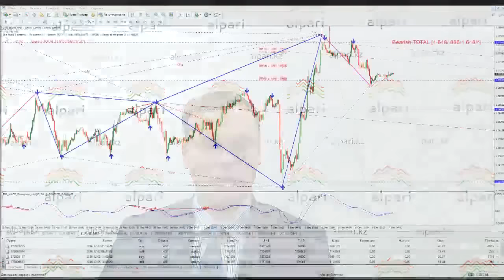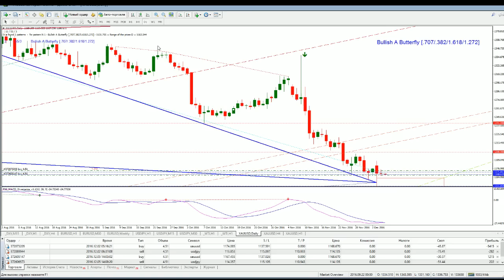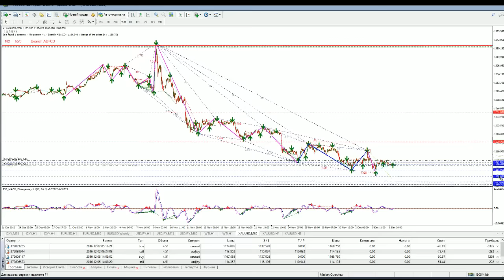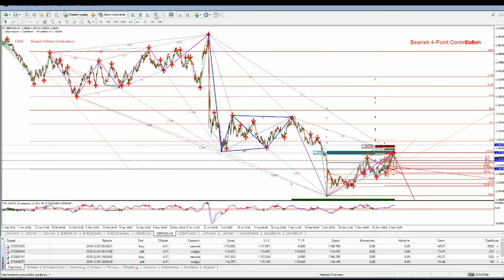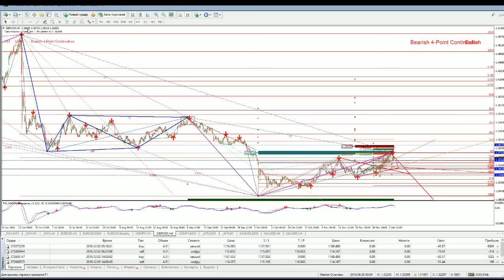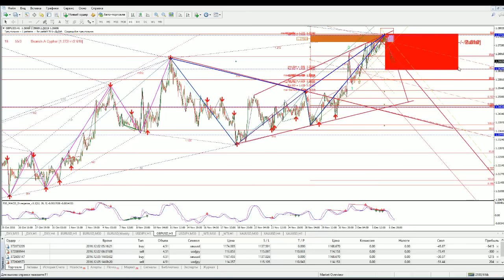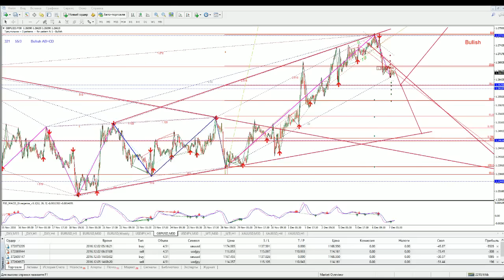2016.12.07 Альпари Обзор " Эффект Бабочки"комплексный подход к анализу рынка.